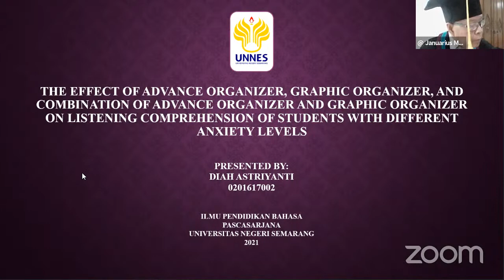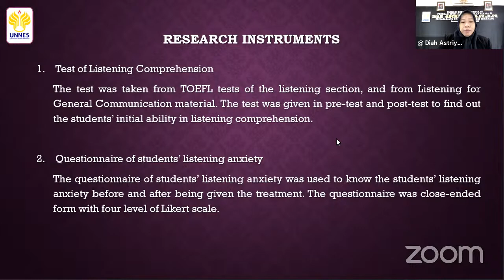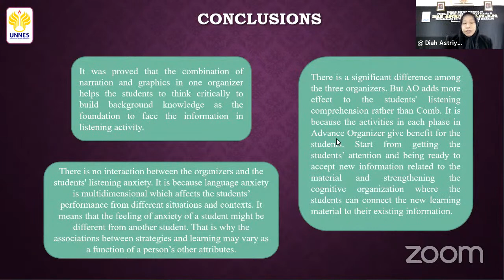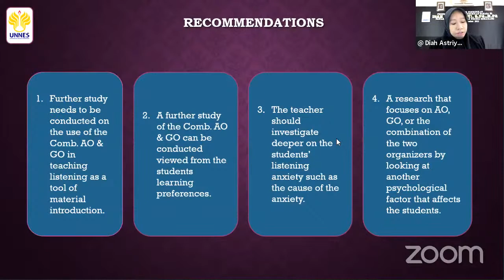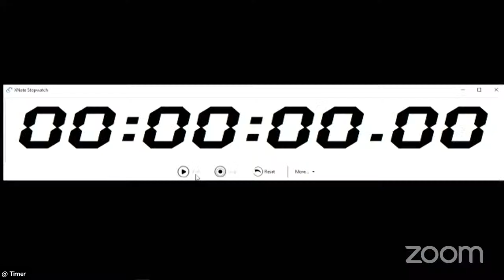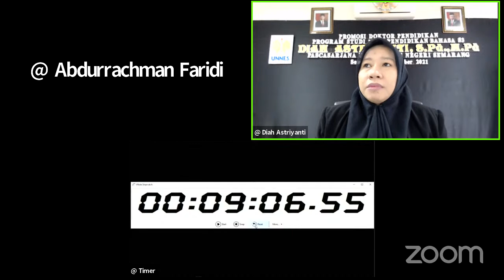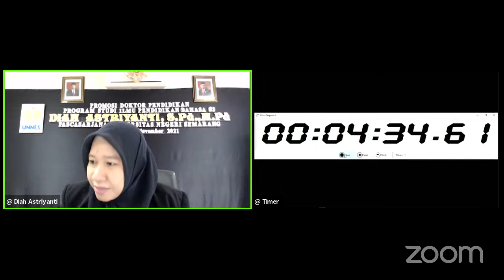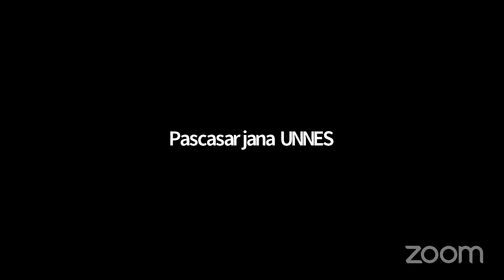Ujian Terbuka a.n. Diah Astriyanti, S.Pd., M.Pd., Program Studi Doktor IPB